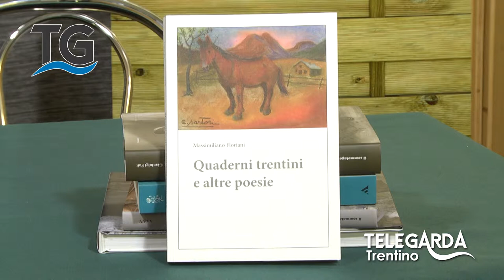Massimiliano Floriani - Quaderni trentini e altre poesie